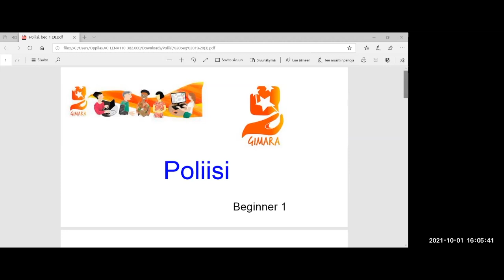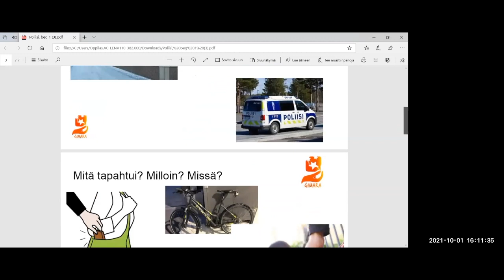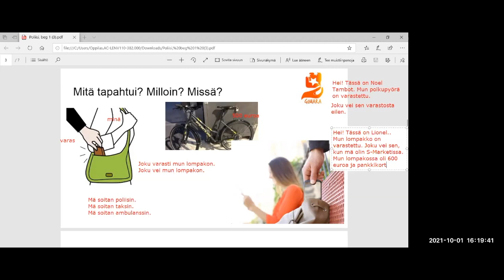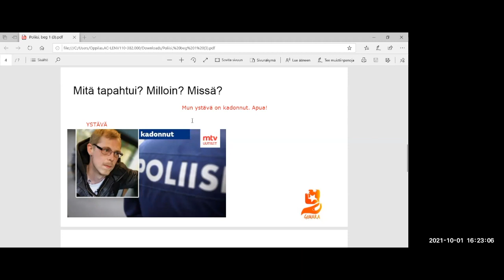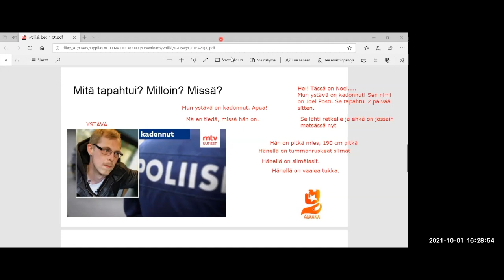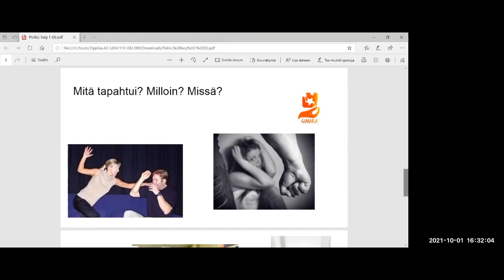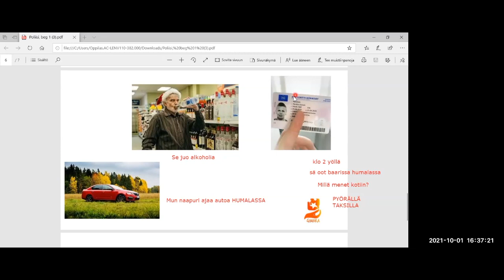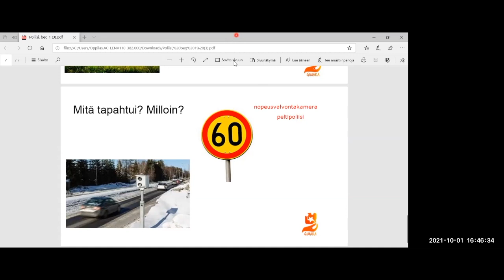Poliisi (Beginner 2)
Teema Theme: Yhteiskunta - Society
Osateema Part theme: Poliisi - Police
Taso Level: Beginner 2

Suomen kielen blogi. The Finnish Blog